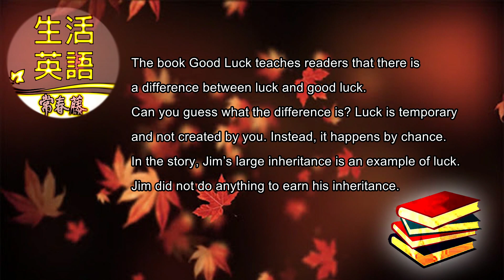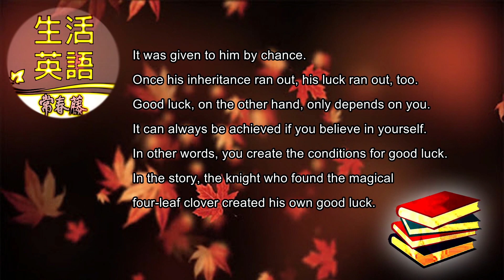生活英語 ENJOY English 20200903 ( 當幸運來敲門 2~Feeling Lucky? 2 )